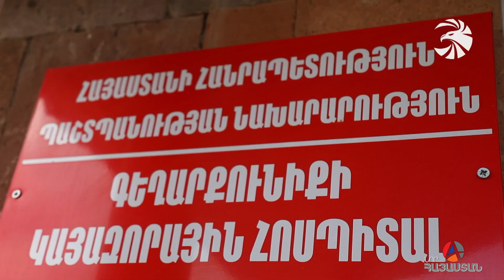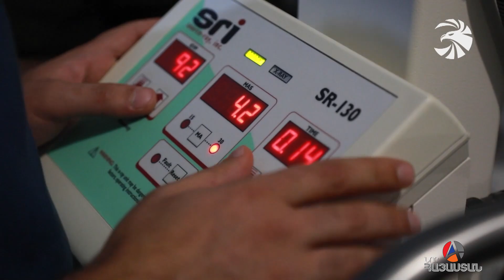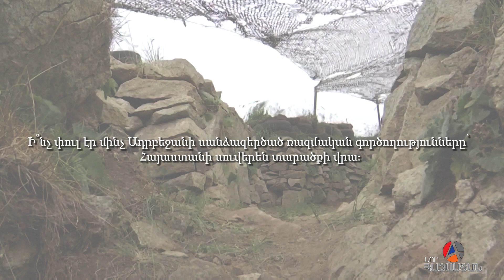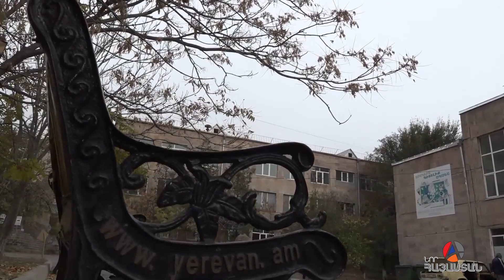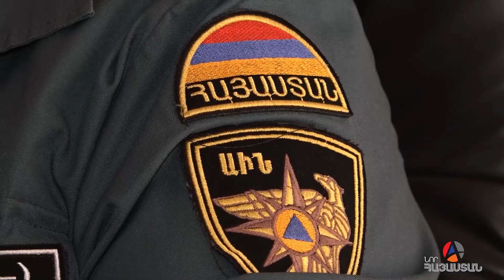«Իրական Լուրեր» 20.09.2022